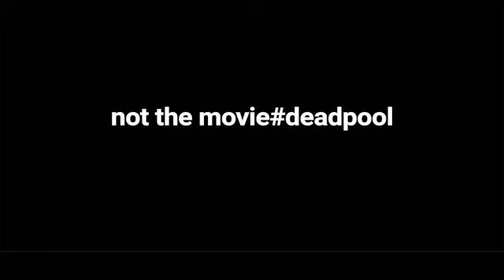not my movie#deadpool